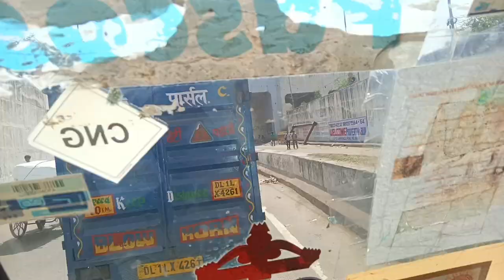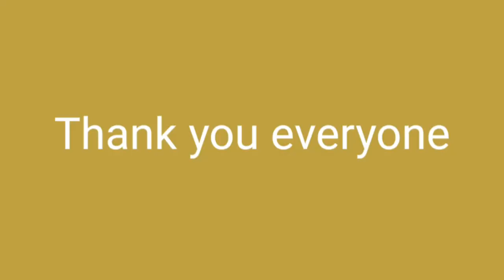to Vaishali#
Delhi NCR Vlog Goods Carrier#
Travel Vlog Long Route#
Trasport Vlog Goods Carrier#
Gym Fitness Work Out Vlog#
Dailya vlog Trasport#
Dailya work Out vlog#
Desi Good Vlog Goods carrier#
photo Graphic Chalang#
Vlog Daily Family Vlog#
Public Trasport Vlog Goods Carrier#
Photo Studio Phone playa Vlo#